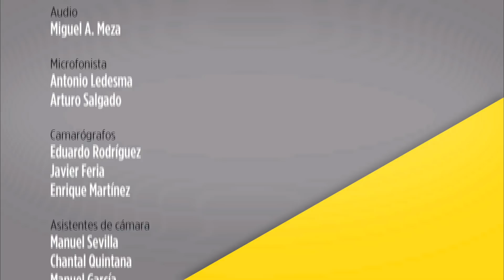Perspectiva económica y hacendaria 2019. Segunda parte. Observatorio con Rolando Cordera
En el Observatorio de hoy, Rolando Cordera retoma el tema del nuevo sistema político-económico que propone el nuevo gobierno. La administración adecuada de los recursos económicos es base fundamental para lograr una igualdad social, creación de nuevas reformas para fortalecer la económica mexicana y creación de nuevos proyectos de infraestructura que sean sustentables sin afectar el crecimiento económico. Lo acompañan Leonardo Lomelí Vanegas, Secretario General de la UNAM, Juan Carlos Moreno Brid, Profesor de la Facultad de Economía y Enrique Provencio del Programa Universitario de Estudios del Desarrollo de la UNAM.